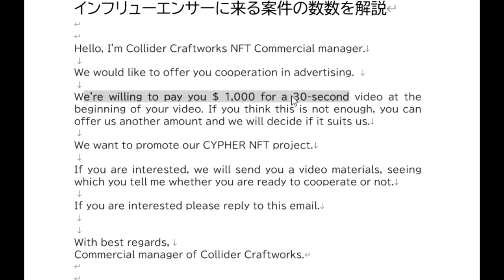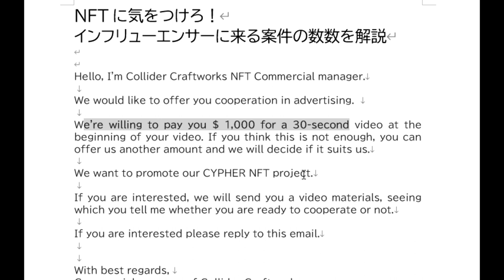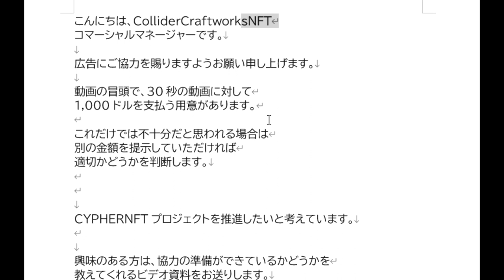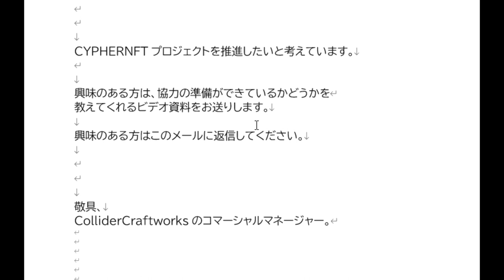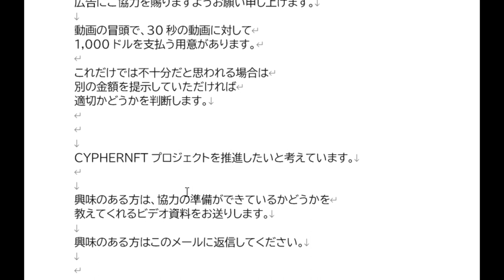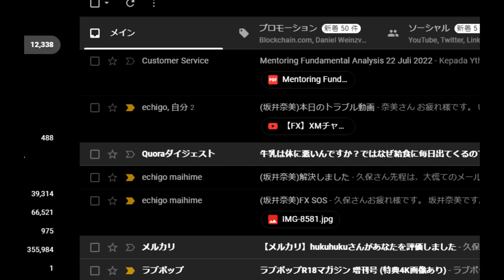【仮想通貨】NFTもメタバースも飛びつくのは危険だよ。インフリューエンサーに来る企業案件を暴露